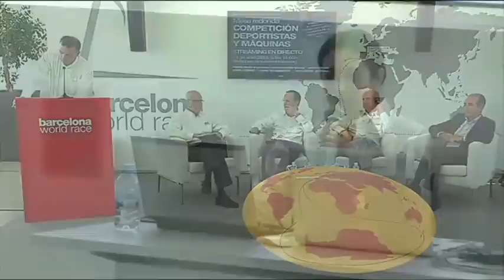Monotype vs Open: Race organization (english)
Round table: Racing, athletes and machines

The first part of the debate focussed on the organisation of one design and open competitions. Taking part were Pierre Bojic, Javier Alonso, Joan Porcar and Santi Serrat